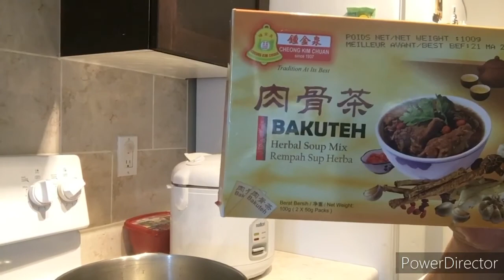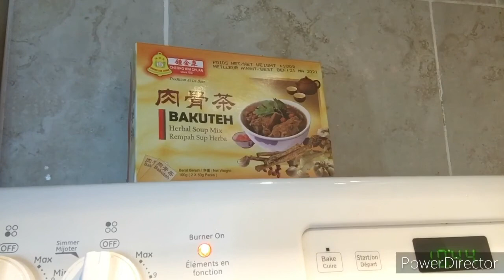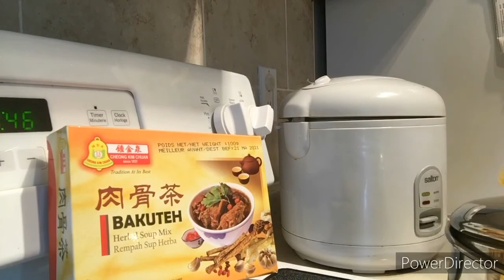A tribute to the Family w/ a Golden Heart. cooking Bah Kuh Teh... Malaysian Herbal soup.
The purpose of this video is to showcase one of Malaysian best herbal soup
and also thanking the Family I worked with in Tengkera Malacca Malaysia , 20 years ago for all their
kindness and generosity.
I always cooked this soup for them whenever they visited Mama in Malacca.
I miss u all ...